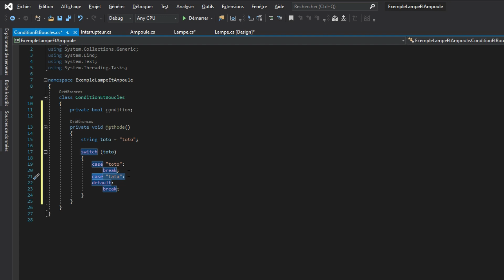CAPSULE - LES CONDITIONS ET LES BOUCLES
En C# .Net

Qu'est-ce que les conditions ?
Qu'est-ce que les boucles ?
A quoi elle servent ?